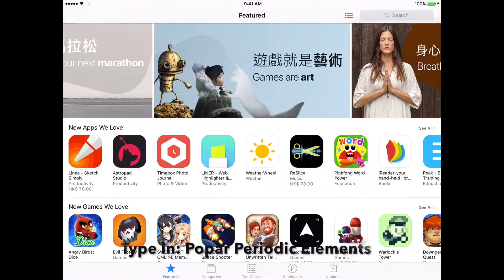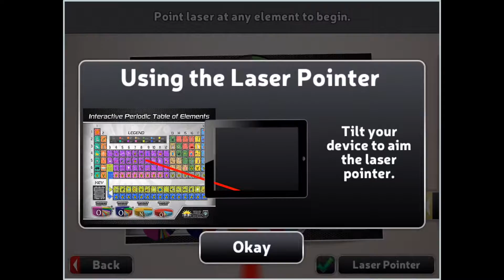Popar Periodic Table of Elements Smart Chart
Popar brings the world of chemistry to life through an interactive Augmented (AR) and Virtual Reality (VR) infused smart chart. Connect and play with all the elements through stunning animations, thought provoking game, puzzling, educational read-alongs, and so much more!

All Popar smart books/chart/puzzle/toy are designed with these key features to support and help your child enhance creative perception, learn about spatial and temporal concepts, stimulate cognitive development and build listening comprehension. And most importantly, this high-tech product would enhance family bonding via playing together among parents and children! It is designed for kids more than 3 years old.

Company: Natural World Products Pte Ltd
Address: Block 9010, Tampines Industrial Park A, #02-83, Tampines Street 93, Singapore 528844

# Video publishing has been acknowledged and authorized by Popar.